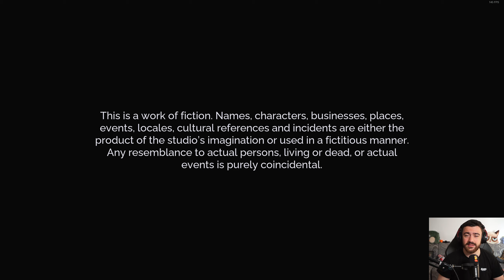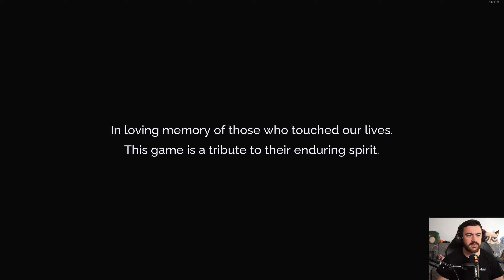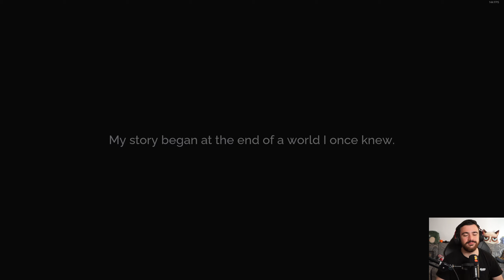POVESTILE DIN KENZERA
Joc: Tales of Kenzera: Zau
Program inregistrat/live :OBS
Gaming PC:
-Ryzen 7800X3D
-Asus B650A Rog Strix
-32 Gb RAM DDR5 6000MHz
-Gigabyte RTX 4080
Stream PC:
-AMD Ryzen 7 5900x
-RTX 3070TI
-32Gb RAM 3200MGhz